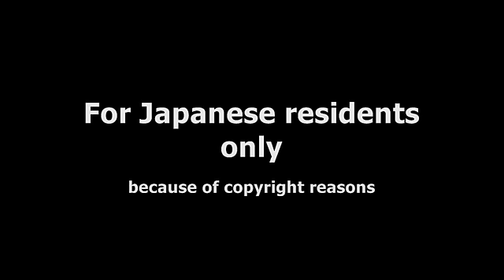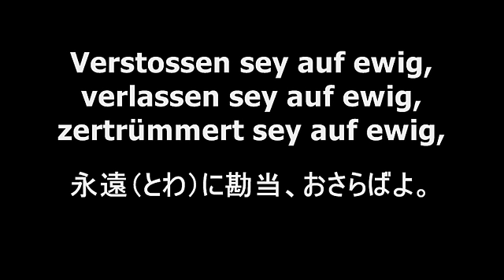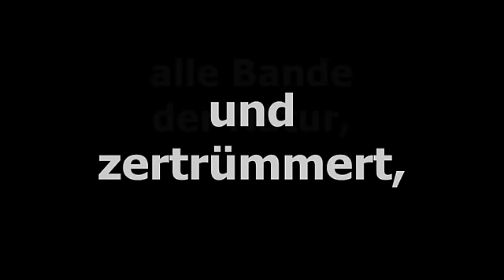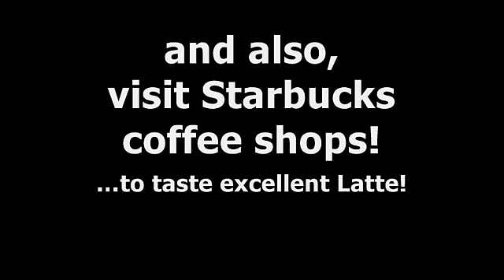モーツァルト《魔笛》「夜の女王のアリア」ヴィルマ・リップ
オペラ対訳プロジェクトよりモーツァルト《魔笛》第2幕から「復讐の炎は地獄のように我が心に燃え（夜の女王のアリア）」をドイツ語日本語歌詞対訳字幕付きでお届けします。音源はヴィルマ・リップのソプラノ、ベーム 指揮 / ウィーン・フィルハーモニー管弦楽団です。